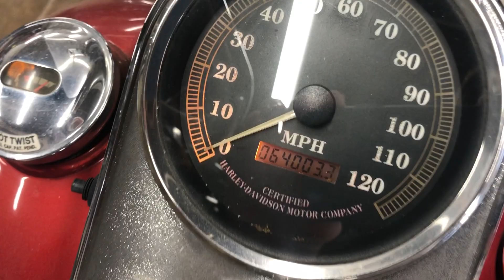1996 HARLEY-DAVIDSON ROAD KING - FLHRI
1996 HARLEY-DAVIDSON ROAD KING - FLHRI with 64k miles, ape hangers, passenger backrest, rear rack, engine guards, highway pegs, etc.